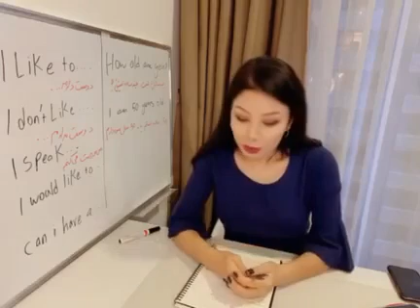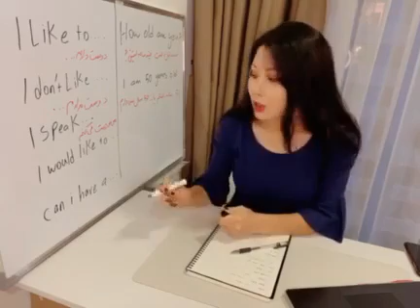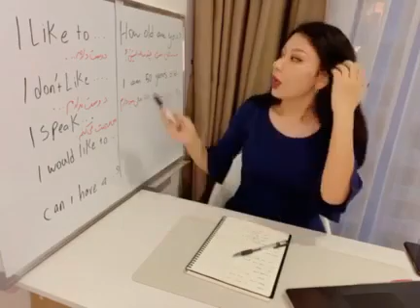LEARN DARI | Lesson #3 English to Dari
Learn Dari with Arezu, English to Dari

Here in Lesson 3 of Learn Dari with Arezu we learn how to say some more simple Dari phrases

Dari is one of the national languages of Afghanistan and spoken by Afghans in countries worldwide.